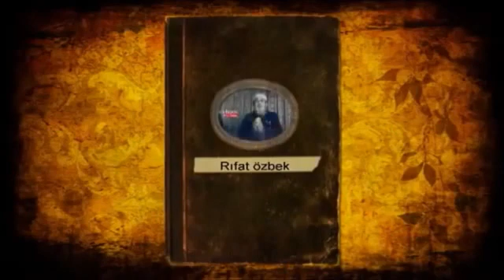Rifat Özbek Ramazan Sohbetinden Kesinti 4